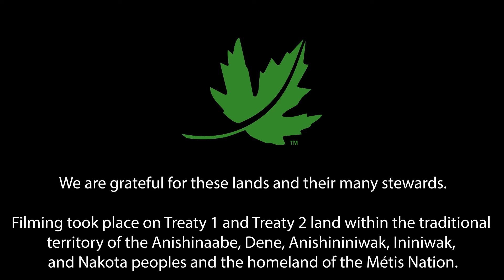NCC Manitoba says Thank You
Join NCC Manitoba’s staff as they share what they’ve been working on this last year and what your support means to them. Thanks to your donations, support, partnerships, and so many other contributions, we are achieving amazing things. We deeply appreciate your support and are excited to see the bigger and better things yet to come for conservation in Canada. Want to learn more? as we work to protect one of the most endangered ecosystems on the planet.